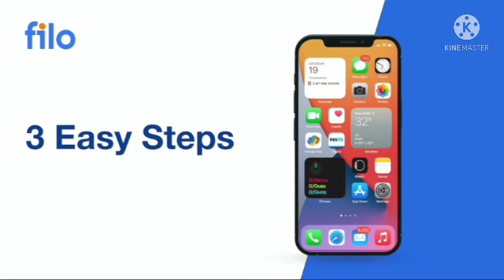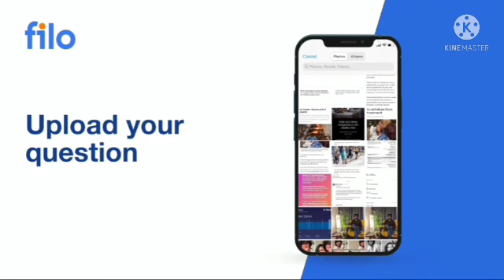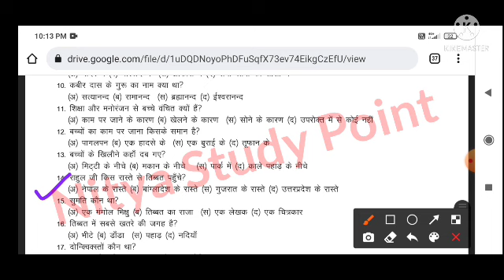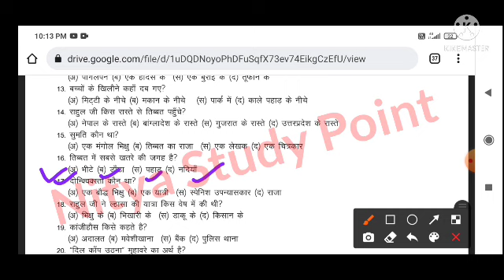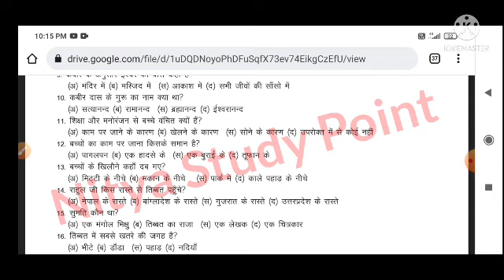द्वितीय मूल्यांकन प्रपत्र कक्षा 9वीं हिंदी|class 9th Hindi dwitiya mulyankan answer 26/10/21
Code - NSP001

द्वितीय
 मूल्यांकन प्रपत्र कक्षा 9वीं हिंदी /class 9th Hindi dweeteey  mulyankan answer 26/10/21

dwitiya mulyankan prapatra class 9th | द्वितीय मूल्यांकन प्रपत्र कक्षा 9 | द्वितीय परख 9वी answer

 द्वितीय मूल्यांकन प्रपत्र कक्षा 9वीं हिंदी
 |9th sankrit first mulyankan praptra 2021 प्रथम मूल्यांकन

class 9th हिंदी 9 September
class 9th हिंदी9 September Pratham mulyankan prapatra
प्रथम मूल्यांकन प्रपत्र 9वी हिंदी के उत्तर |Pratham parakh assessment 9th Hindi full solution प्रथम_परख_परीक्षा_सितम्बर, pratham_pariksha_rbse, Rajasthan_parakh_pariksa "